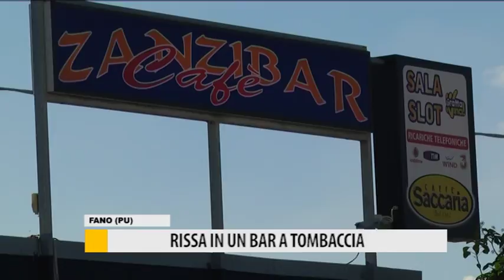Rissa in un bar di Tombaccia, intervengono i Carabinieri